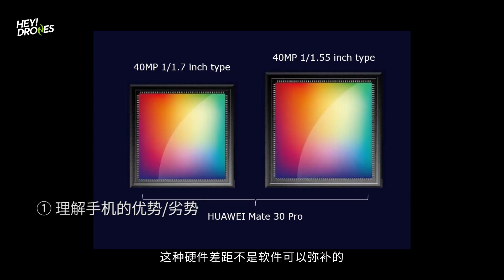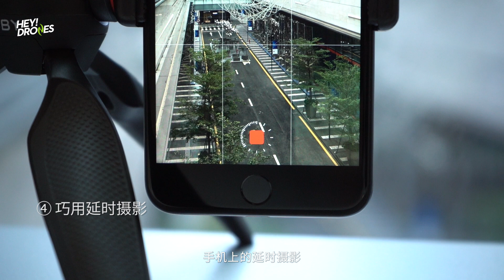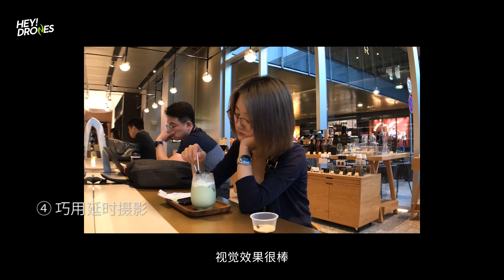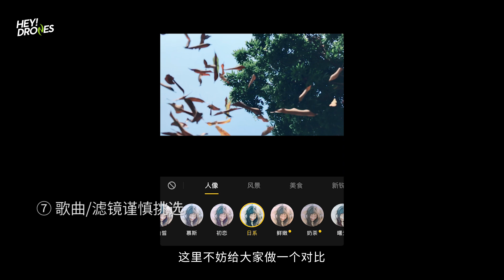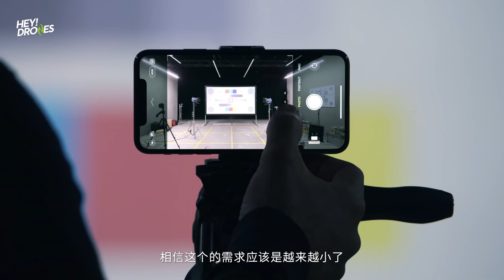抖音爆款怎么拍？手机创意短视频10大建议！